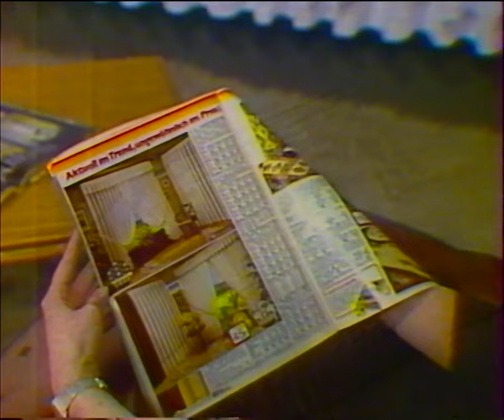1989 - Program pierwszy - Reklamy - Studio - Wokół okrągłego stołu - Fragment - 1989.03.17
W studio Bogumiła Wander, w Pałacu Namiestnikowskim Grażyna Kowalska.
Wcześniej film Ziemia Faraonów.